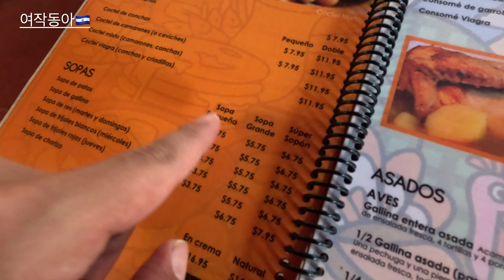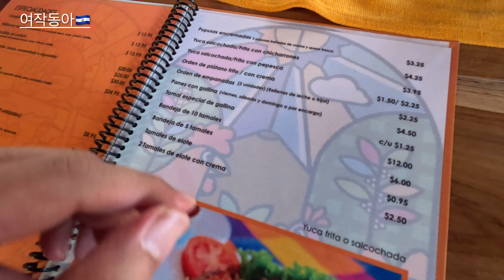[엘살바도르4] 안 먹었으면 후회할 뻔한 엘살바도르의 음식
엘살바도르 요리는 토착, 스페인, 아프리카 유산의 영향을 받은 요리로 유명하다. 대표적으로 전통 음식 ‘소파 데 파타’와 ‘유카 콘 치카론‘가 유명하다. 궁금하면 먹방 시청ㄱ ㄱ